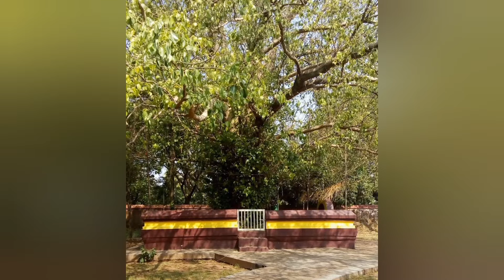വടക്കുംനാഥനും ദേവിയും ആദ്യം കുടികൊണ്ട ക്ഷേത്രം...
Punkunnam Shiva Temple, located in Punkunnam in Thrissur of Kerala. This temple is a classic example of the Kerala style of architecture. The main deity is Shiva. Parvathy, Ganapathy, Sastha, Nagaraja and Partha Sarathi . The Ganeshotsavam is celebrating in grand style. During Sabarimala season the pilgrims are given food free of cost. Near to it is the Poonkunnam Seetha Ramaswamy Temple.

Located in the Thrissur district of Kerala, the Poonkunnam Shiva Temple, which is a 1000 year old building, reflects the Kerala style of architecture, unique in its own way. This beautiful temple showcases the glorious cultural heritage of Kerala, with an idol of Shiva, the presiding deity of the city. Thrissur holds an important place in the history of Kerala and it owes its name to Lord Shiva. A number of dynasties, which had ruled Kerala before, had their capital in Thrissur. This is the reason, why it has so many imposing temples like Poonkunnam Shiva Temple. The temple is located at a distance of 8 kms from the Thrissur City Centre. The buses and rickshaws regularly ply towards the temple.

The main deity is Lord Shiva. Parvathy, Ganapathy, Sastha, Nagaraja and Partha Sarathi (Lord Krishna as Charioteer to Arjuna) are other sub deities. During Sabarimala season the pilgrims are given food free of cost. Near to it is the Poonkunnam Seetha Ramaswamy TempleWith the main deity positioned in the central area of the temple, the Poonkunnam Shiva Temple offers tourists a glimpse of other deities like Parvathy, Ganapathy, Sastha, Nagaraja, and Partha Sarathi (Lord Krishna as Charioteer to Arjuna). Its exquisite surroundings and conventional design, makes it one of the popular attractions in Thrissur, visited by more than one millions of tourist every year.

A large number of pilgrims visit this temple during the Sabarimala season, when the food is served free of cost and the temple area is decorated in a grand style. The temple offers a religious and spiritual sanctum for the tourists visiting it. The Poonkunnam Shiva Temple can be visited during timings 5:00 AM - 9:00 PM.